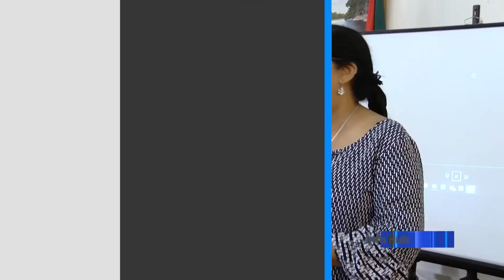Prime Minister Moses Nagamootoo and his wife, Sita Nagamootoo open their home to nursery pupils